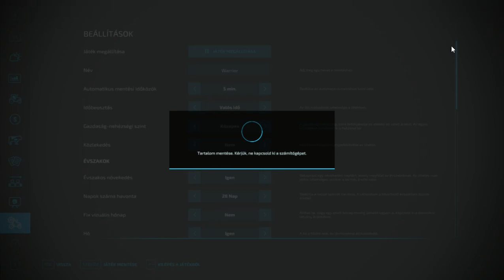Farming Simulator 22 hótolás és sószorás